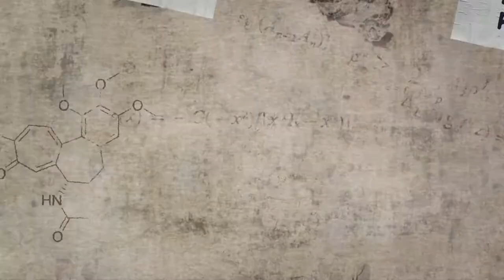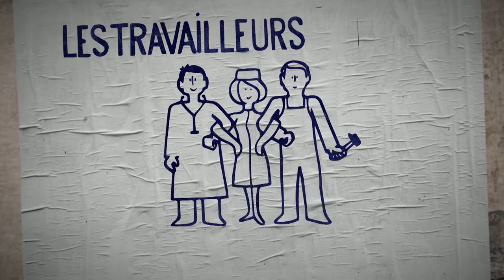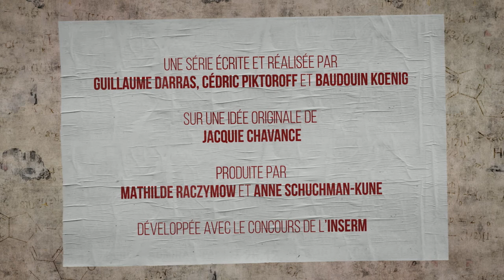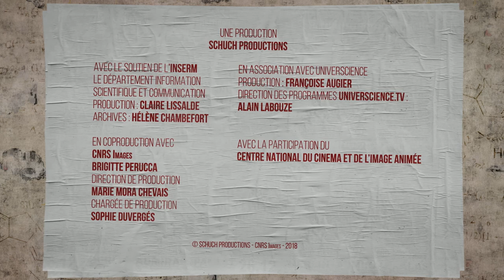Mai 68 La science s'affiche #1 "Ce n'est qu'un début" Le combat continue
L’arrivée de mai 68 marque pour certains étudiants ou jeunes chercheurs, le début de la vie politique. Pour d’autres, déjà engagés, c’est une formidable surprise ! Les protagonistes nous replongent dans ce joli mois de mai : l’occupation de la Sorbonne, les barricades sur le boulevard Saint-Michel et partout la parole qui se libère. La faculté de médecine est l’un des théâtres des évènements. Dans les amphithéâtres occupés, les étudiants remettent en cause l’élitisme et le conservatisme de leur apprentissage.
Avec : Ségolène Aymé, Jacqueline Feldman, Alfred Spira, Pierre Clément, Jean-Paul Malrieu, Jean-Jacques Dupin.
Série écrite et réalisée par Guillaume Darras, Cédric Piktoroff et Baudouin Koenig. Sur une idée originale de Jacquie Chavance
Produite par Mathilde Raczymow et Anne Schuchman-Kune / Schuch productions
Avec le soutien de L’INSERM/En coproduction avec CNRS Images/Universcience. Avec la participation du Centre National du Cinéma et de l’Image Animée